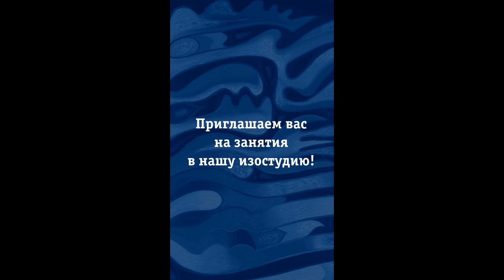Изостудия им. В.А. Степашкина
Отрываем учебный год. Первое занятие по академическому рисунку.